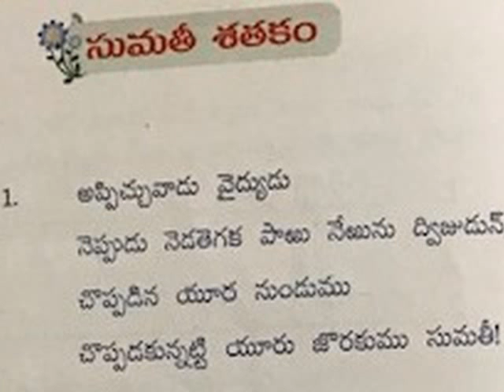SUMATHI SATHAKAM-APPICHUVAADU POEM -MANABADI-SILICON ANDHRA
TELUGU SATHAKA PADDYALU- EDUCATIVE MORAL POEM